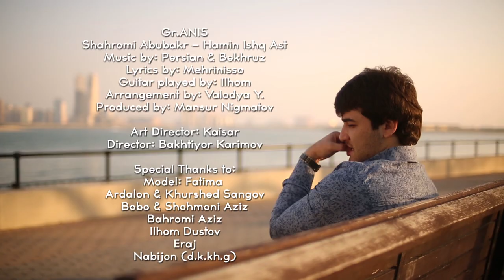Shahromi Abubakr - Hamin ishq ast HD Шахроми Абубакр - Хамин ишк аст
Artist:Shahromi Abubakr (Gr.Anis)
song: Hamin ishq ast
Arrangement by: Valodya Yumatov
Lyrics by: Mehrinisso
Guitar Player: Ilhom
Screenwriter & Art Design : Kaisar
D.O.P & Edit: BK
Directed by: Bakhtiyor Karimov
PulseMedia Production

Cast:
Shahromi Abubakr
Fatima "Dubai"
shooting of music video in Sharjah,U.A.E
(BK-FEB2014)